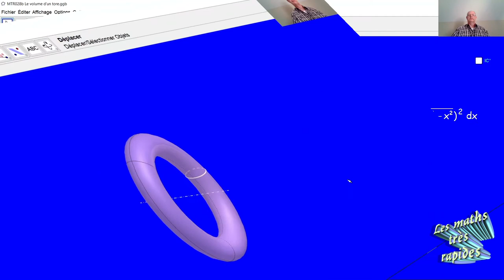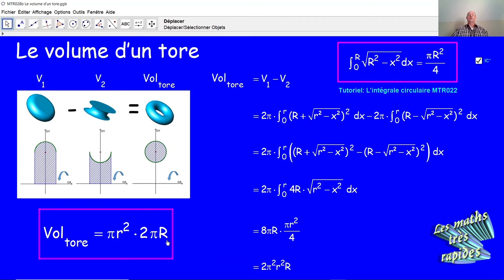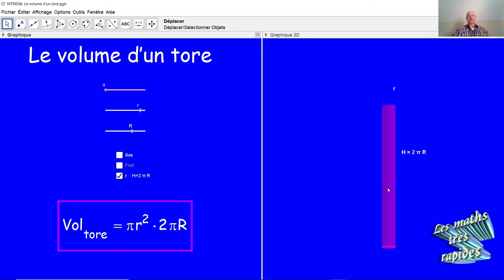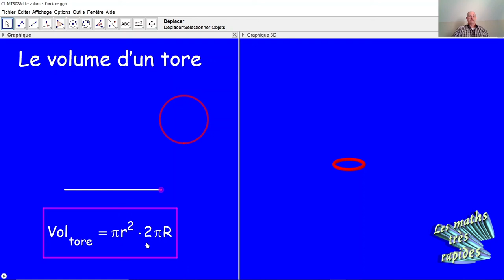Le volume d'un tore MTR029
MTR029 Qu'est ce un tore? Comment obtient-on un tore? Comment calcule-t-on le volume d'un tore? Comment retenir facilement la formule du volume d'un tore?